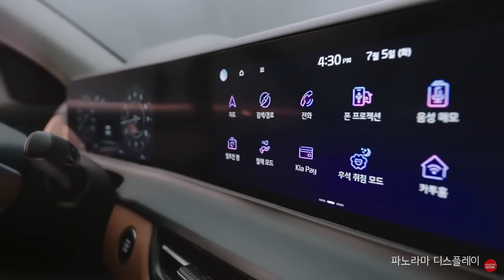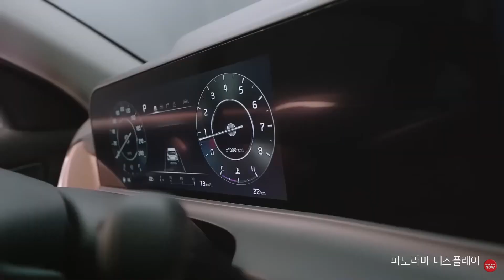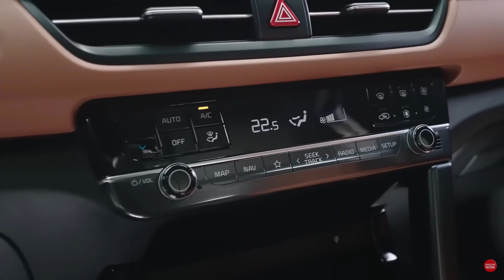KIA SELTOS FACELIFT 2023 | Better Than Creta |JULY 2023 Launch ?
Kia has unveiled the new facelifted Seltos mid-size SUV in its home country, South Korea. The new 2023 Kia Seltos Facelift will be showcased to the public for the first time at the 2022 Busan International Motor Show in Korea that’s scheduled to take place from July 14 – July 24. It gets a host of cosmetic updates along with the addition of some new features.

For starters, the Kia Seltos Facelift gets an updated styling with refreshed LED headlamps and new LED DRLs. The bumpers get pronounced cuts & creases and there is a new skid plate as well. The side profile of the SUV features new alloy wheels while at the rear, it gets revised LED taillamps and a muscular skid plate. There is also body cladding all around.

It will continue to get a 113 bhp 1.5-litre naturally-aspirated petrol engine, a 138 bhp 1.4-litre turbo petrol motor, and a 113 bhp 1.5-litre diesel engine. Transmission options will include a 6-speed MT, a 6-speed iMT, IVT, 7-speed DCT, and a 6-speed AT. The new Kia Seltos Facelift is likely to be launched in India in 2023 and will rival the Hyundai Creta, Skoda Kushaq, etc.

p.s content is used for information and entertainment

kiaseltos,kiaseltos2023,kiafaceliftseltos,faceliftseltos2023,seltosfacelift2023,kiaseltos2022,seltos2023,kia2023seltos,2023seltosfacelift , kiafacelift2023

kia seltos interior
kia seltos features
2022 kia seltos
2022 kia seltos review
kia seltos s
kia seltos turbo
kia seltos india
2022 kia seltos sx
2022 kia seltos review
2022 kia seltos sx turbo
kia seltos sx
kia seltos 2022
kia seltos
2022 kia seltos
2022 kia seltos review
seltos 2022
kia seltos review
2022 seltos
2022 kia seltos interior
kia seltos facelift 2022
new kia seltos 2022
new kia seltos
kia seltos review 2022
all new kia seltos
2022 kia seltos htx
nuevo kia seltos 2022
kia seltos htx 2022
kia seltos gt line 2022
2022 kia seltos sx turbo
2022 kia seltos
seltos htk plus petrol
seltos htk plus diesel
kia seltos gtx plus